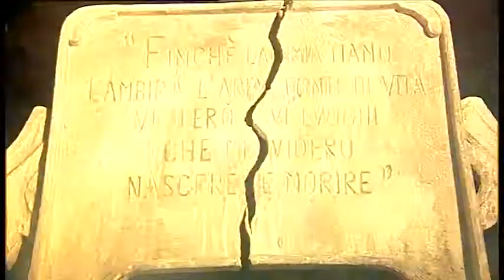La mano del marchese - TRAILER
Il nuovo cortometraggio di Domenico Avenia per Associnema Agropoli con Enrico Giuliano, Edmondo Giuliano, Piera Gatto, Martina Cuono, Clelia mastogiovanni, Vittorio Stasi, Naomi Visco eNico Caruccio.
Tratto dal racconto "La mano del marchese" dello scrittore Pasquale Francia.